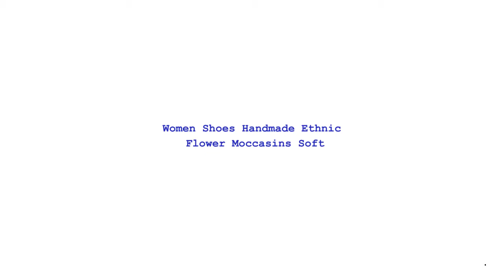Women Shoes Handmade Ethnic Flower Moccasins Soft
Brand Name: WDHKUN
Flats Type: Loafers
Upper Material: Flock
Outsole Material: TPR
Closure Type: Slip-On
Fit: Fits true to size, take your normal size
Occasion: Casual
Insole Material: Pig Split
Fashion Element: Flower
Season: Spring/Autumn